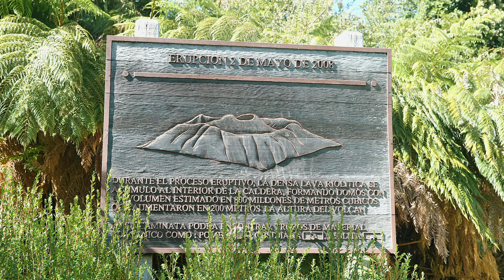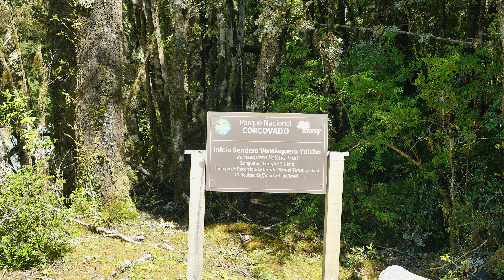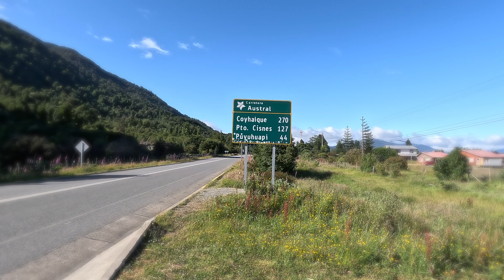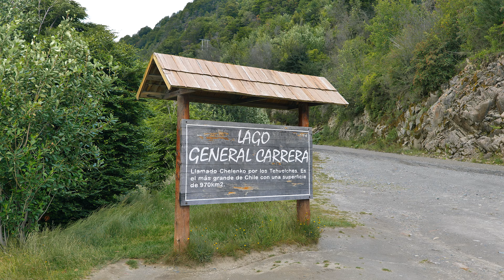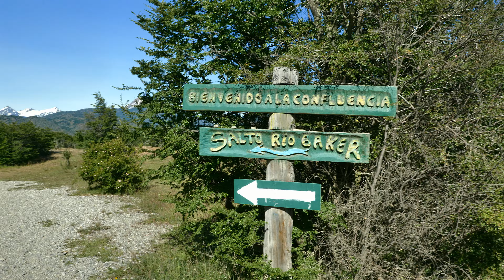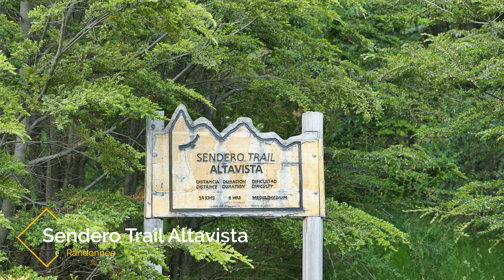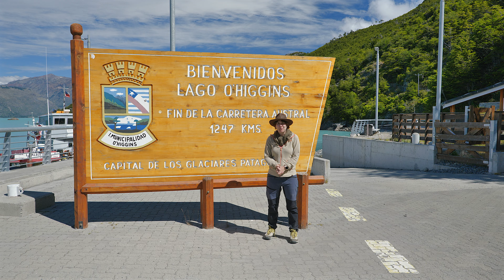La route Australe - Carretera austral - Chili - Patagonie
Décembre 2022, nous voici lancés dans un périple de plus de 1'200 km pour explorer la route australe, au Chili. Une occasion unique de découvrir les incroyables paysages de la Patagonie, entre rires et petites inquiétudes.